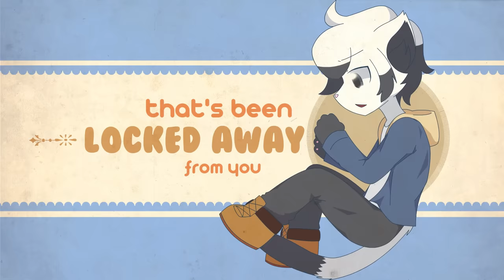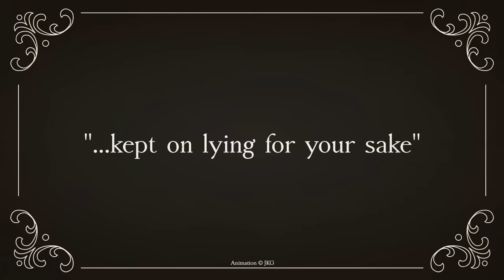Another Mistake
How I feel is just another mistake.

-- KARAOKE DOWNLOAD --
Feel free to make a cover, as long as it's for non-commercial use !

Composition, song, animation by : Yonatan Yudistira
Lyrics by : Yonatan Yudistira, MelloRange

-- FANART --